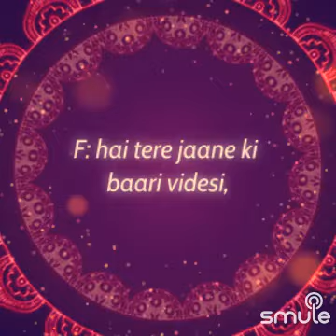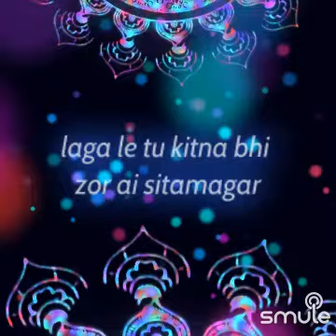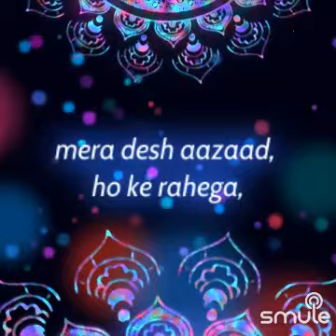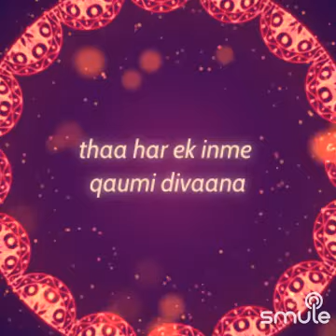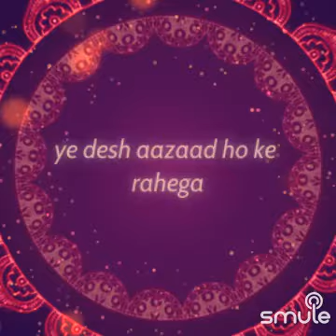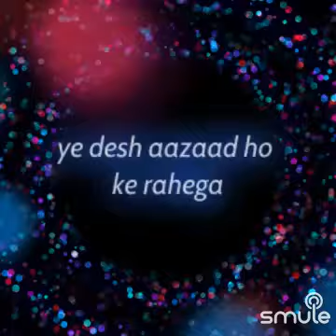Na Koi Raha Hai Na Koi Rahega | Movie - Johar Mehmood In Goa | 🎤 - Usha Ji & Mukesh Ji 🇮🇳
Na koi raha hai na koi rahega